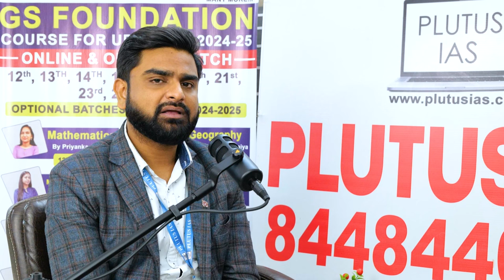How To Prepare Current Affairs For UPSC Exam | Talk Show with Mr. Vikas Gupta | Plutus IAS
Current Affairs for UPSC is a mammoth to deal with. Almost every candidate struggles with current affairs this is because of the never-ending syllabus. Mr. Vikas Gupta an experienced mentor of Current Affairs can help you pave your way to success. He appeared for UPSC Mains in 2017 and has even sat for the UPSC personality test round in 2020.

His experience in the UPSC is highly valuable as it helps the UPSC aspirants greatly in Plutus IAS, where he is currently teaching. Learn about the best strategy for Current Affairs in UPSC from the best teacher.

How To Prepare For PSIR Optional In UPSC CSE Exam

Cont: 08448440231